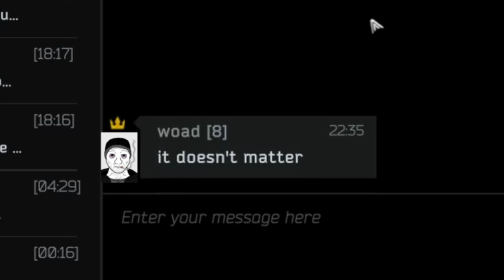Inviting Random People In Escape From Tarkov | Part 2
Part 2 to handing out random invites to any lower level players that will join us. We aren't super high levels ourselves, but this is a good way for us to enjoy the game this wipe. Similar to my joining random invites series, I'll be making this a series as well and will most likely alternate these video uploads with the other series till we hit about 10 episodes each. From there we can all decide if it's time to hang it up or carry it on! Hope you enjoy it!

Thank you everyone who has been following my channel and leaving your feedback! It's helps motivate me to make better stuff and I appreciate all your support.
If you liked this one, I'd appreciate it if you gave it a like and if you think I deserve it, maybe a sub!